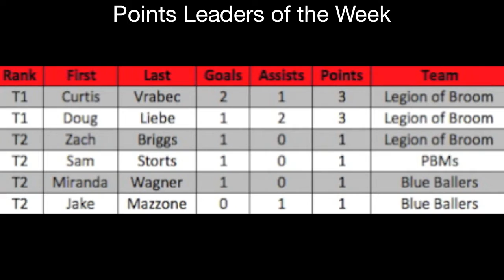Buckeye Broomball Fall 2015 - Week 5